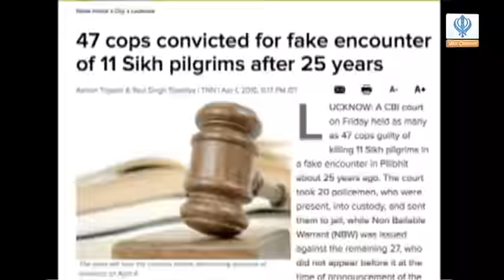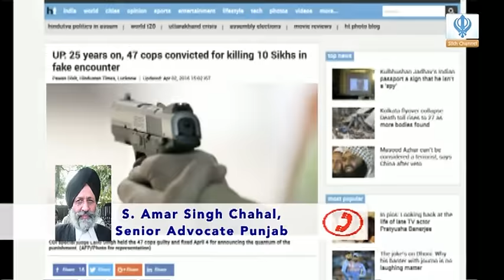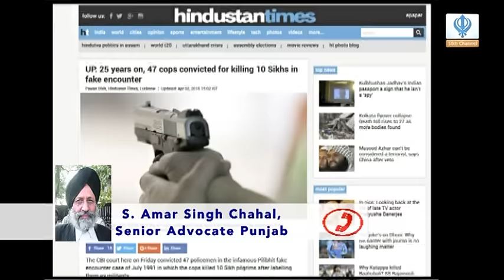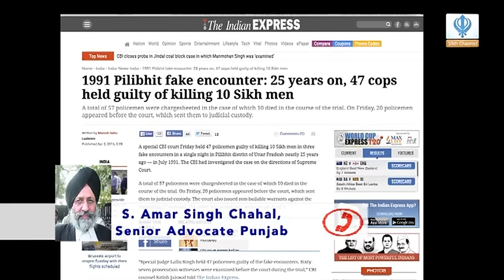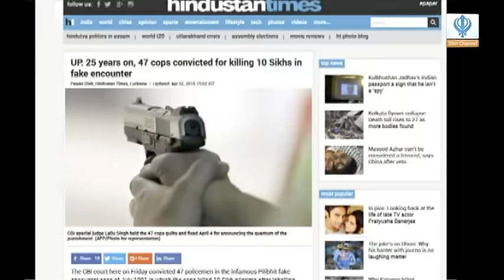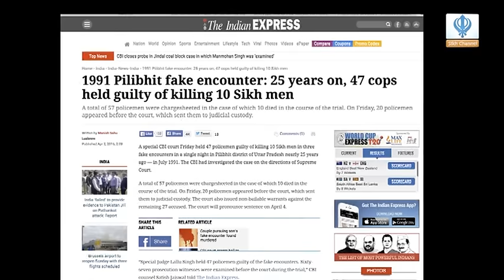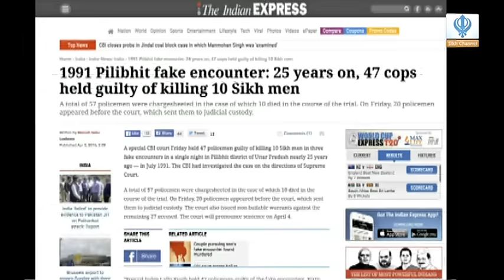020416 Sikh Channel Special Reports: 47 Cops convicted for fake encounter of 11 Sikh pilgrims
47 cops convicted for fake encounter of 11 Sikh pilgrims after 25 years